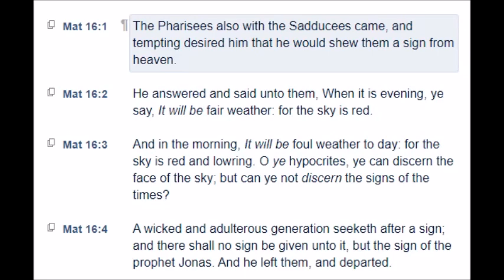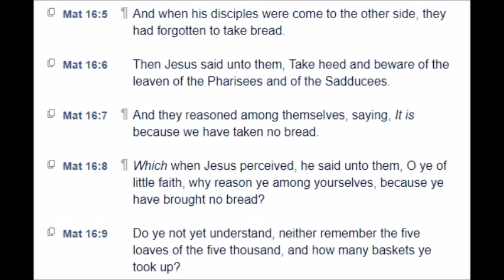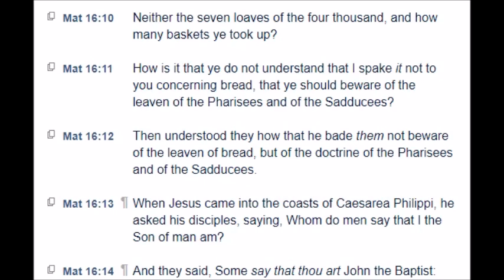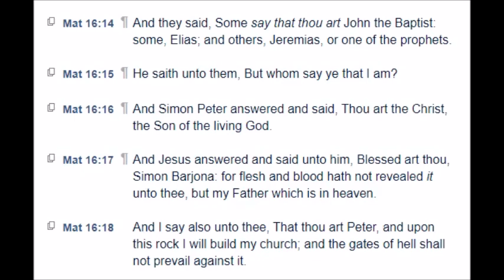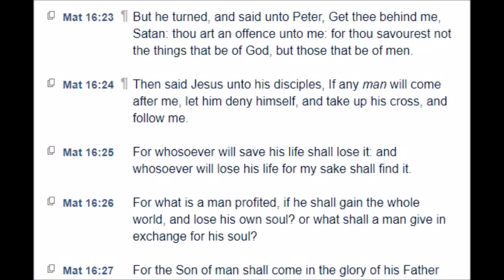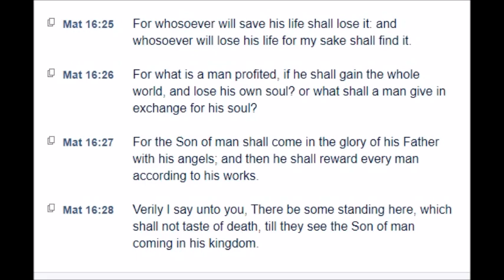Matthew: Chapter 16 (KJV)